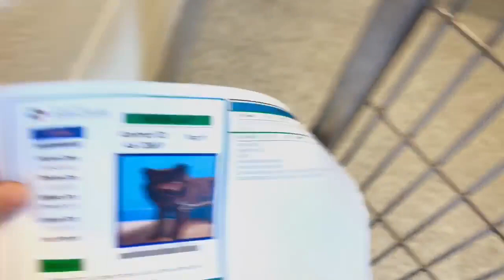A613869 Moonlight 1